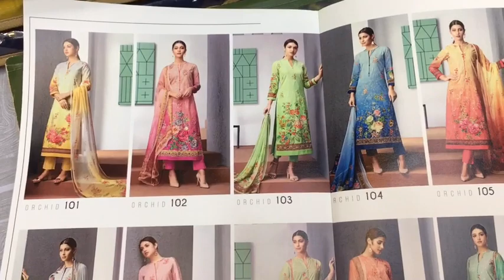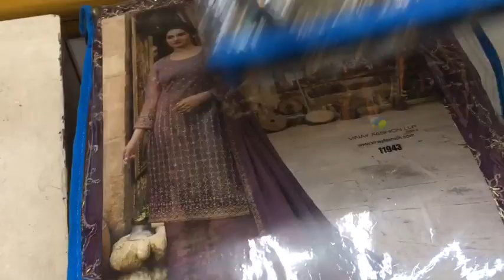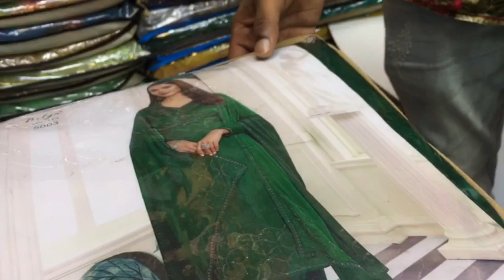Buy 4 piece lockdown Indian party wear dress in online /BD Shop